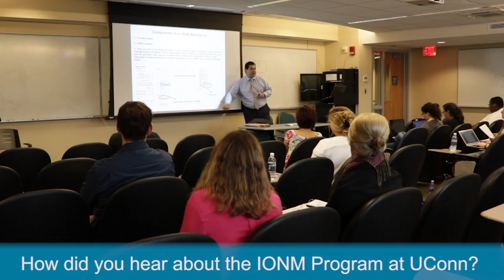Intraoperative Neuromonitoring (IONM): The Student Voice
Students in the UConn eCampus Intraoperative Neuromonitoring (IONM) Graduate Program give their perspective on why they decided to take the course.